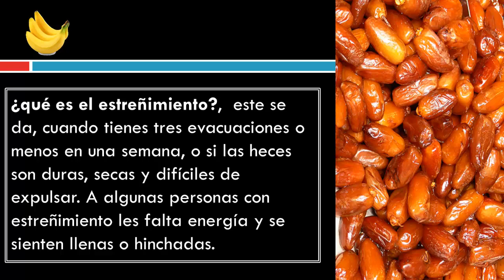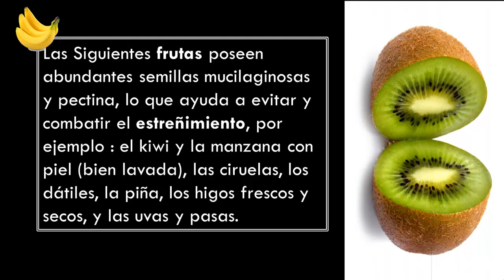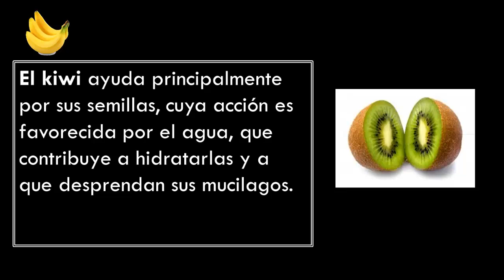Relación de Frutas Contra El Entreñimiento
Una relación de frutas contra el estreñimiento.
Primero veamos ¿que es el estreñimiento?, esto se da, cuando tienes tres evacuaciones o menos en una semana, o si las heces son duras, secas y difíciles de expulsar. A algunas personas con estreñimiento les falta energía y se sienten llenas o hinchadas.

Para combatir al estreñimiento se recomiendo una dieta equilibrada, y que mejor que ello, que alimentarte con frutas, el video mencionaos las mas recomendadas.